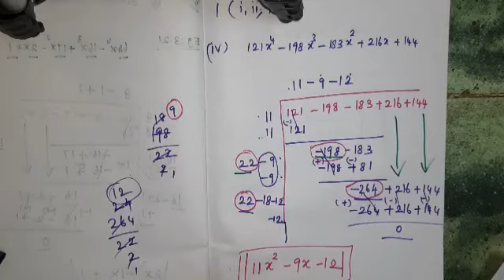10 std maths வகுத்தல் முறையில் வர்க்கமூலம்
Hi friends

From this video you can learn to find the squareroot of a polynomial.

If you like it please subsribe
Nisha Techniques.

If you want to say anything about this video kindly do in the comment box.